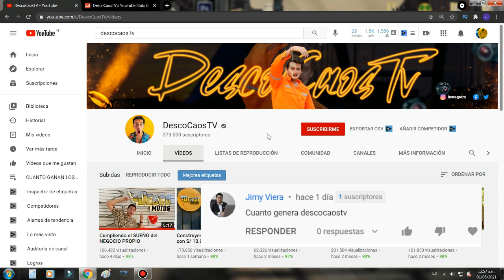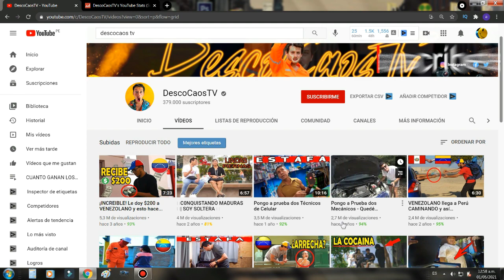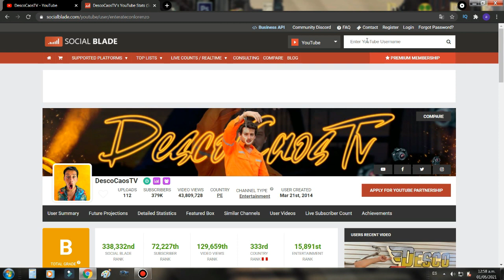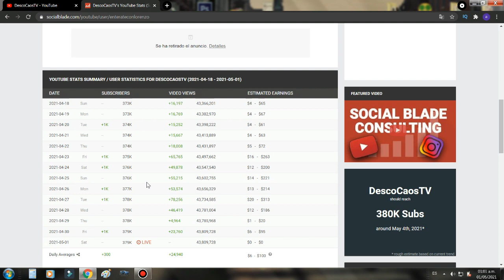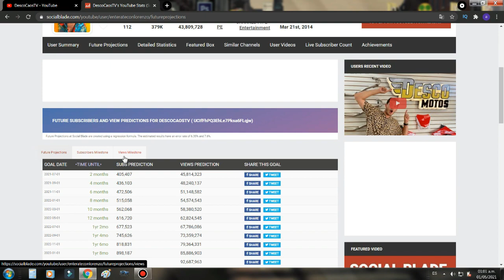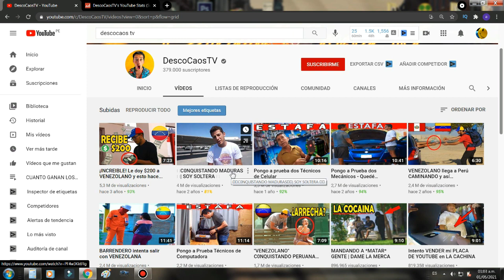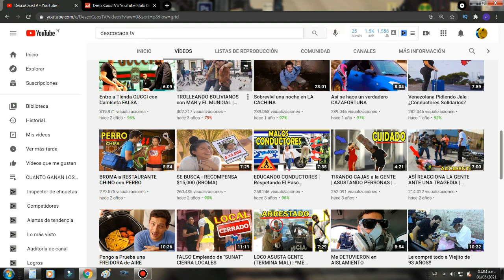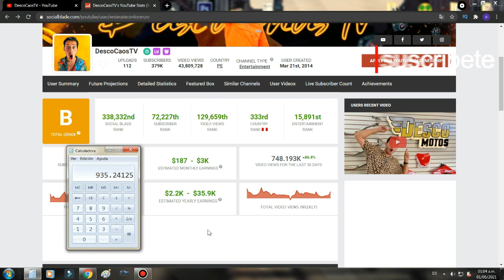🤑🤑 cuanto GANA DESCOCAOS TV | cuanto PAGA un CANAL de ENTRETENIMIENTO 🤑🤑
En este video vamos a ver cuanto esta ganando DESCOCAOS TV con su canal de youtube basándonos en su CPM y la cantidad de visitas que tuvo en los últimos 28 días.

descocaostv
descocaostv tio lenguao
descocaostv militar
descocaostv moto
descocaostv ceviche
descocaostv pc
descocaostv bromas
descocaostv en huancabamba
descocaostv y su novia
descocaostv arroz con pollo
descocaostv aji de gallina
descocaostv ayabaca
descocaostv arroz con mariscos
descocaostv aypate
descocaostv broma al tio lenguao
descocaostv pongo a prueba
descocaostv poniendo a prueba
descocaostv bolivia
descocaostv bateria
descocaostv broma del muerto
descocaostv bmw
descocaostv broma militar
descocaostv brownie
descocaostv cachina
descocaostv covid
descocaostv casa
descocaostv celular
descocaostv comprando moto
descocaostv ceviche de pollo
descocaostv cr
descocaostv dia del padre
descocaostv dron
descocaostv dia de la madre
descocaostv darias la vida por tu pais
descocaostv desierto
descocaostv freidora de aire
descocaostv caldo de gallina
descocaostv en mexico
descocaostv emprendimiento
descocaostv ejercito
descocaostv experimento social
descocaostv en chile
el descocaostv
descocaostv ceviche en la playa
descocaostv huancabamba
descocaostv hermana
descocaostv house tour
descocaostv hamburguesa
descocaostv iquitos
descocaostv lomo saltado
descocaostv la cachina
descocaostv tio lenguado ceviche
descocaostv en las huaringas
descocaostv mama
descocaostv mecanico
descocaostv mexico
descocaostv mancora
descocaostv mi casa
descocaostv moto bmw
descocaostv novia
descocaostv negocio
descocaostv no te piques
descocaostv moto nueva
descocaostv oficina
descocaostv perros
descocaostv preguntas y respuestas
descocaostv pescando
descocaostv pollo ala brasa
descocaostv playas
descocaostv panqueques
descocaostv tallarines rojos
descocaostv sudado
descocaostv soldado
descocaostv sorpresa
descocaostv sus perros
descocaostv set up
descocaostv surf
descocaostv selva
descocaostv sunat
descocaostv tacora,
descocaostv tarapoto
descocaostv tallarines verdes
descocaostv tour
descocaostv tatuaje
descocaostv tecnico
descocaostv vestido de militar
descocaostv viaje en moto
videos del descocaostv
descocaostv yamaha
descocaostv y su hermana
descocaostv y su mama
descocaostv y no te piques
descocaostv y su familia
descocaostv 2021